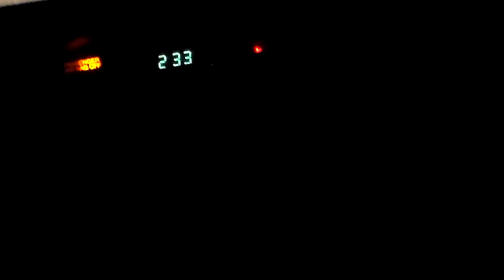this is it, right here. this is life.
i'm a bad driver, yawl.
driving always feels like a video game.
I can be quiet yawl. only sometimes.
no amt of joking can suck up all the sadness
the podunk is a shitty suburb outside of a shitty suburb outside of music shitty
surprises for my other self or whatever she is.
i stop too long.
furniture that we did not pick up off the side of the road due to much self-discipline
merry fucking christmas all year babehs
i hate seatbelts. have i mentioned this?
my other is a total cunt.
i can't stop swearing, motherfucker
my clock is an hour and thirty-two minutes off
all my clocks are wrong...okay??